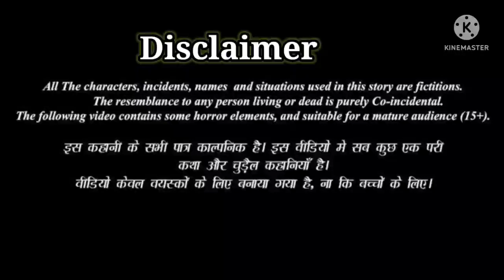Haunted highway aur hospital || real horror story in hindi || Amitesh Kumar || Rj pallavi podcast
About this video :-- Haunted highway aur hospital || real horror story in hindi || Amitesh Kumar || Rj pallavi podcast.

Ye video sacchi ghatna pe aadharit ek ghatna hai. Wese is ghatna ko aaplog kaese lete hai ye aaplog jante hai..mein to kahungi as a entertainment ke tarah Lena hi samajhdari hogi. But ye ek real story hai of haunted highway Mumbai aur Pune road ke aur ek haunted hospital ka real story. Is kahani ko bheja hai
Writter :--Amitesh Kumar
Voice :- pallavi
Aaplog bhi aagar mujhe isi tarah ki kahani true horror story bhejna chahte hai to description mein die hue link mein bhej sakte hai

This channel is based on all types of hindi story like:- bhootiya stories
Horror story
Haunted series
Horror story in hindi
Pocket fm
Pratilipi story
Pratilipi horror story
Suspense story
Thriller story
Adventures story